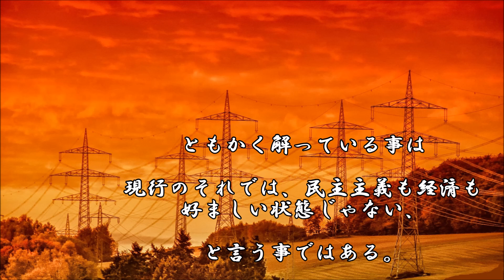ショートサーキット出張版読み上げ動画6105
「紛争解決機構」それは結論では現実に等しい仮想現実であり、
それを構築し得るのは、王の権威しか居ない、その理解と反発。

素材著作
風景